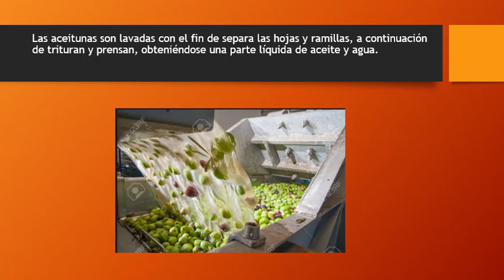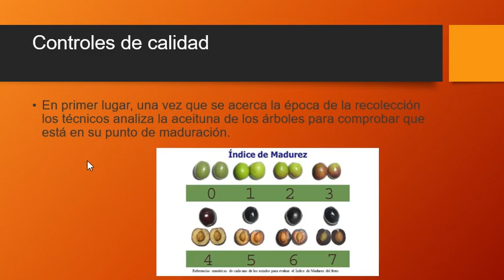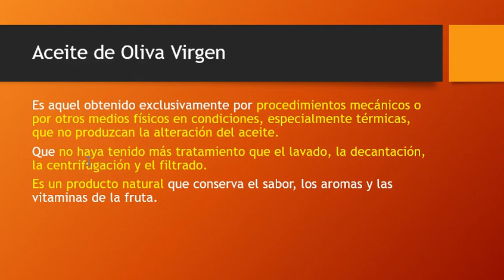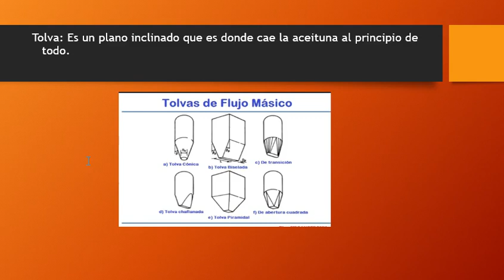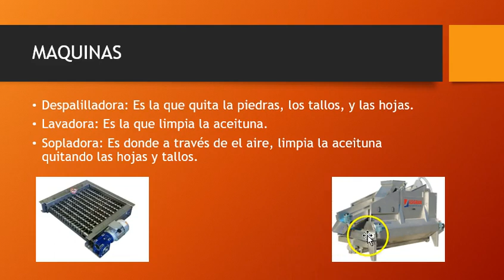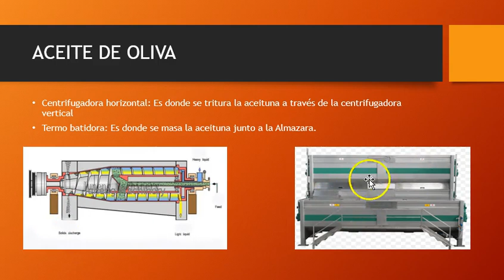PROCESO DE OBTENCIÓN DE ACEITE DE OLIVA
En el vídeo explicamos el proceso de obtención de aceite de oliva, las maquinas utilizadas para su obtención.